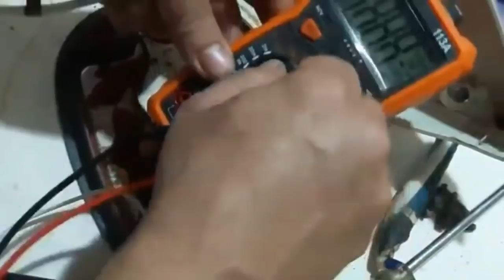Plancha record, no calienta y no Acciona funciones.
Gracias y recuerden, no agan exactamente lo mismo que yo  , traten de a ser mejor las cosas, yo les doy la idea y ustedes la superan. Y si piensan que es algo riesgoso no lo agan y utilizen la herramienta adecuada y protección. Guantes , lentes, etc.

Aquí te dejo mas vídeos de planchas x si nones lo que buscas en este video

♡SI TE SIRVIÓ DE AYUDA MI CANAL .PUEDES APOYARME CON UNA *DONACION*